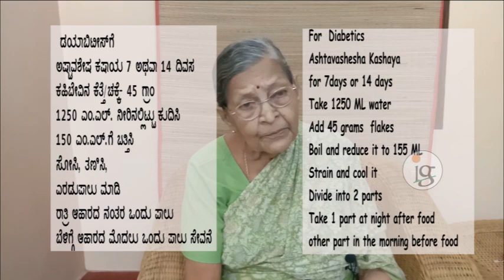Glimpses of "Neem Plant and its uses" -ದೈತೋಟದಿಂದ ಕೈತೋಟದೆಡೆಗೆ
Neemplant This video contains glimpses of "Neem plant and its uses". Dr. Savithri Daithota, (Gynaecologist by profession, and hails from a family of Ayurveda practitioners.), here has explained the important qualities and medicinal values of the Neem plant..

Please refer for detailed information -
ದೈತೋಟದಿಂದ ಕೈತೋಟದೆಡೆಗೆ  -  ಕಹಿಬೇವು  / ಮಹಾನಿಂಬ
"Daithotadinda  kaithotadedege"-  Neem Plant

Neem is very popularly known for its medicinal value. But many of us are unaware of its uses.
" Daithotadinda Kaithotadedege "- This section dedicates itself to the introduction  of vital spices, herbs, plants , trees, etc seen around us in our daily life . The realisation of the medicinal and nutritional qualities of these plants gave them a special place in the daily health, food and home medicinal practices of the  elder genenerations. So our responsibility to pass it on to the present and future generation as well.